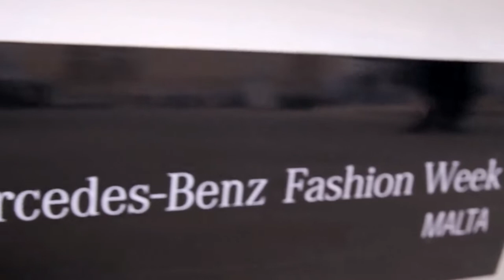Freeze Frame Fashion - Punk by Sequin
Fashion show at Fort St Angelo, Malta at Malta Fashion Week